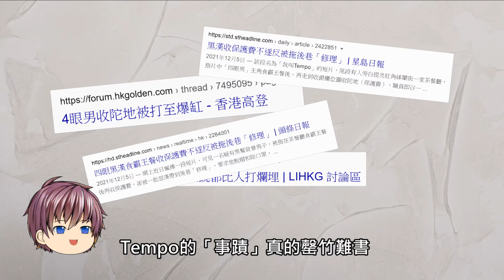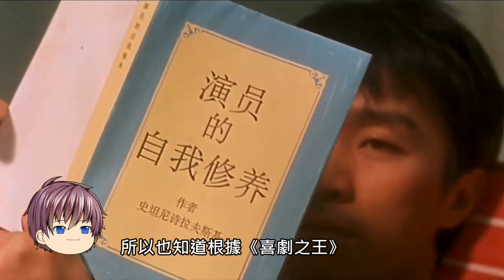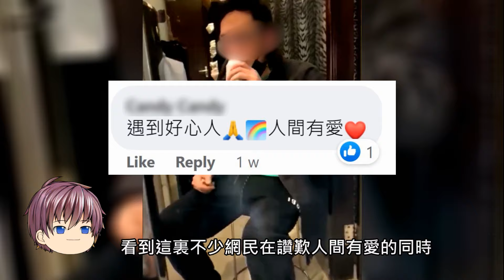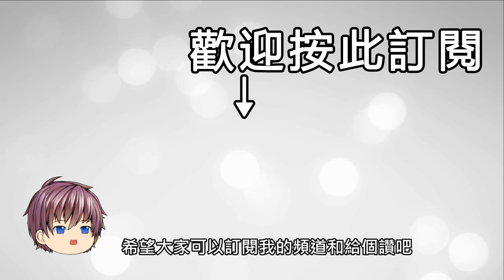香港不可思議奇葩男！獨自挑戰黑幫，結果下場極為慘烈！| Tempo坨地保護費事件 | PowPow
【Tempo】自稱Tempo的新晉網絡奇人，單人匹馬收取保護費失敗，不斷裝瘋扮傻。落難影片在互聯網上瘋傳，成為熱門新聞，卻由始至終都沒有人知道他的真實身份，究竟這位自稱Tempo的男子，是什麼來頭？PowPow在這裏為大家報道Tempo事件的始末！

本影片及發布之目的只限於評析社會時事及報道新聞及教育公眾認識與提防片中所述罪行，屬於新聞活動及教育活動，其中之媒體及資料皆取自於網絡或新聞或報章，其使用權受【美國法典第 17 篇第 107 至 118 節】其中包括但不限於合理使用原則保障，切勿倣效影片中任何行為。

PowPow網絡補血站 這個頻道中，我會尋找許多自己感興趣的話題和影片與大家分享。

☛PowPow的Instagram：ProfPowPow